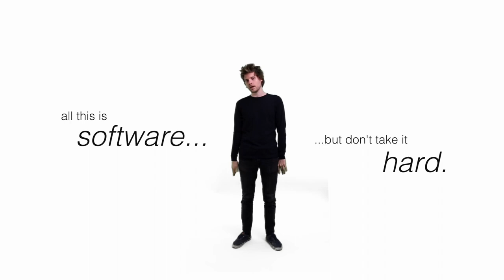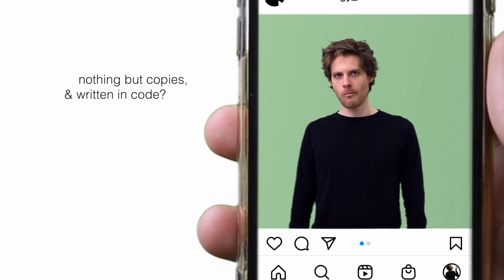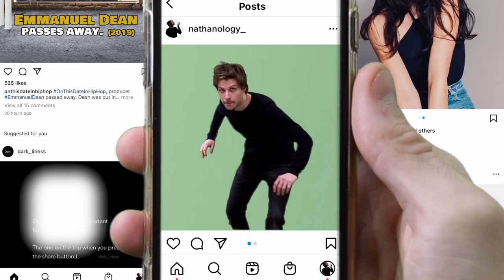Living in a Simulation: Philosophy Rap | Nathan Dufour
This piece traces the argument made by Oxford philosopher Nick Bostrom in his 2003 article “Are You Living in a Computer Simulation?”, where he adduces that while it’s not certain that we are in a computer-generated simulation, the current acceleration of our simulational technologies makes it likely that we ourselves were already simulated before this point.

There are other arguments for the simulation hypothesis that follow different lines of reasoning, such as David Chalmers’. Yet another version is presented by Jean Baudrillard, for whom the concept of Simulation is less “literal”, but even more intractable — indundated as we are the mimetic Images we create, the Image completely replaces Reality, such that the latter is no longer accessible. “Real life” is “less real” than the contents of our screens.

This is part 1 of this piece — you can visit the Nathanology Y.T. channel to see the full. It’s also streaming on Spotify — search Nathan Dufour - Living in a Simulation. Over the course of the week I’ll be sharing the other parts here, as well as exploring these topics in greater depth from other angles.

Note: this song was requested by a paytreon subscriber — if you’d like the opportunity to request and co-commission song ideas, please consider supporting!

Shot by @ebar.photo
Mastered by @thesounddesign
Beat by @alanfoooor